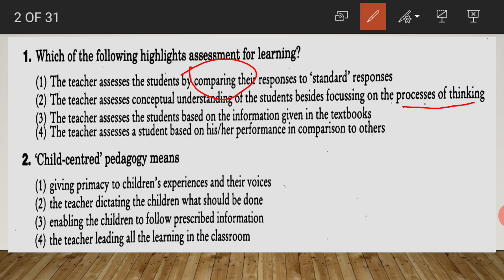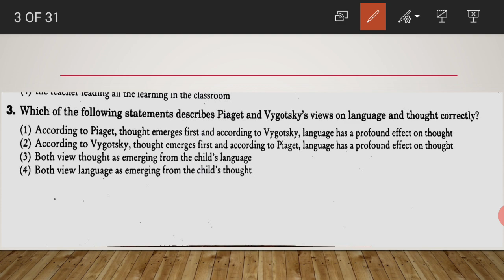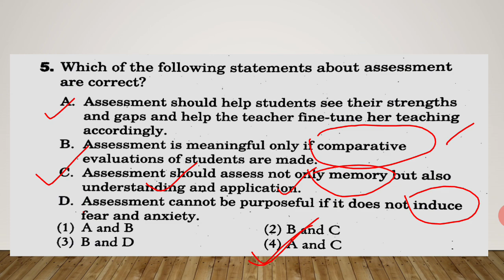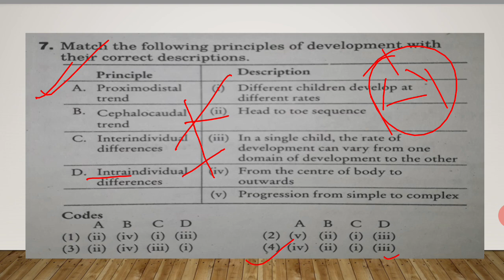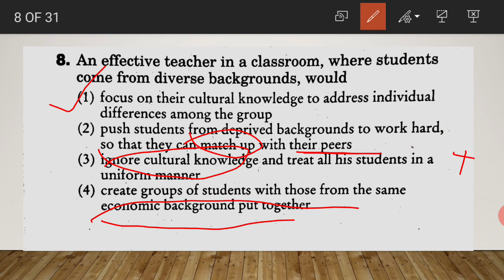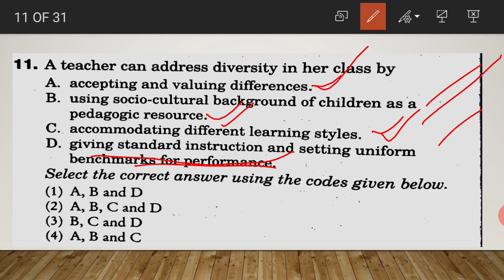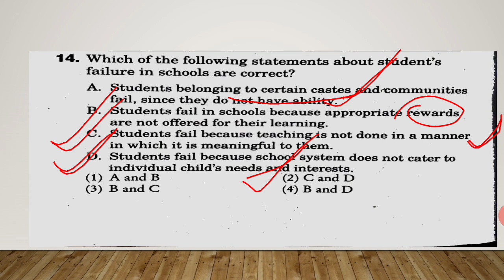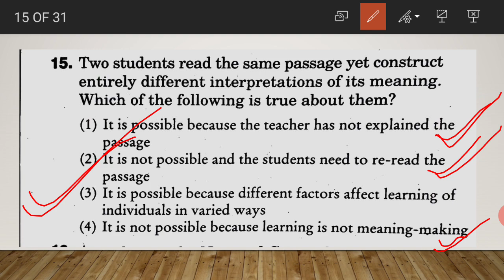CDP ৰ প্ৰশ্ন B.Ed entrance ৰ বাবে প্ৰয়োজনীয়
assam police si ab/ub,assam forest exam/apsc prelims/most important mcqs

join telegram channel for pdf and new updates at the link  or you can search pragjyotish lets learn on telegram